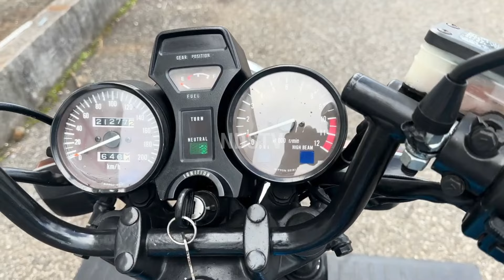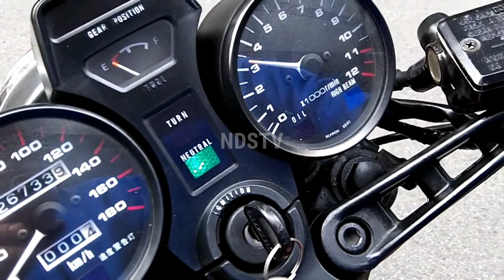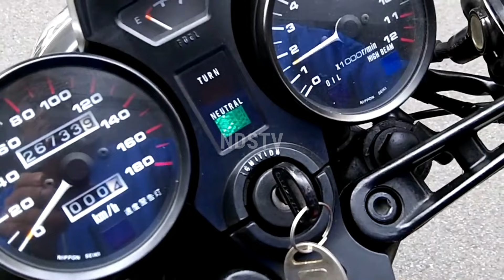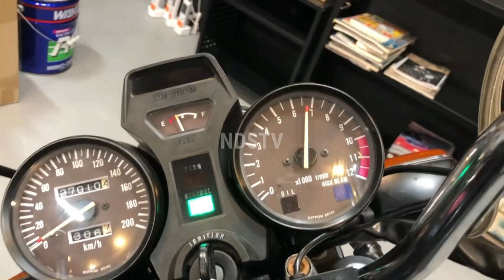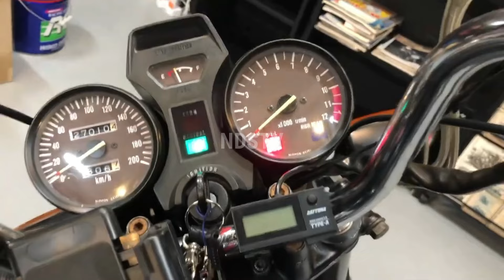2024 SUZUKI GSX400F: Impressive Power Surpasses that of the rival Triumph Speed ​​400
2024 SUZUKI GSX400F: Impressive Power Surpasses that of the rival Triumph Speed ​​400. @NDSTV425

Suzuki's newest model, the 2024 GSX400F, has established a higher benchmark in the sport bike segment through numerous notable upgrades and enhancements, solidifying its position as a strong contender in the motorcycle industry. These enhancements underscore the superiority of the GSX400F over its rival, the Triumph Speed 400, in terms of performance, features, and overall excellence.